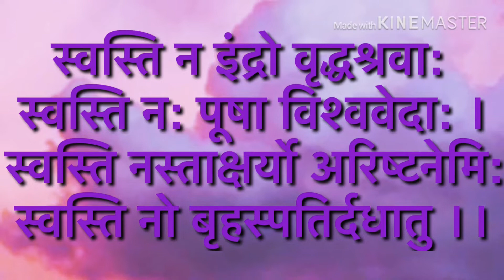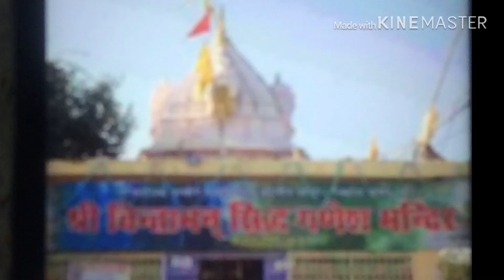शुभ तथा कल्याणकारी दक्षिणावर्त स्वास्तिक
हिन्दू धर्म के शुभ प्रतीक स्वास्तिक के दो रुप हैं-दक्षिणावर्त एवं वामावर्त ।इनमें से दक्षिणावर्त स्वास्तिक को हिन्दू धर्म में शुभ तथा कल्याणकारी माना गया है। इसलिए सकारात्मक परिणाम पाने के लिये दक्षिणावर्त स्वास्तिक का प्रयोग करें। हिन्दू धर्म में वामावर्त स्वास्तिक को नकारात्मक ऊर्जा का केन्द्र माना गया है।इसलिए शुभ कार्यों में वामावर्त स्वास्तिक का प्रयोग नहीं करना चाहिए।